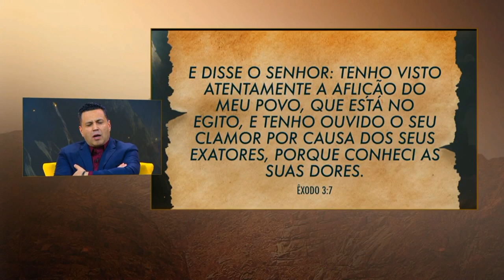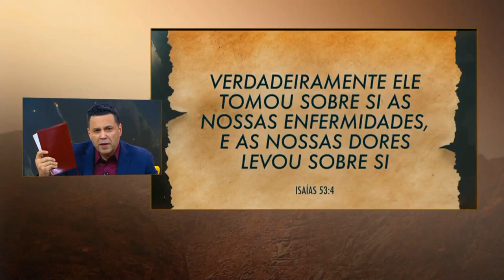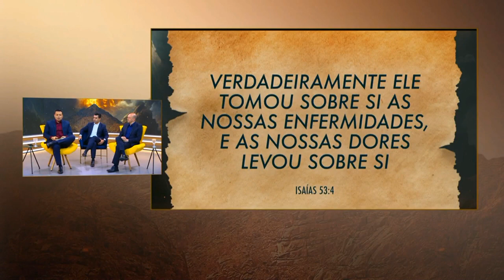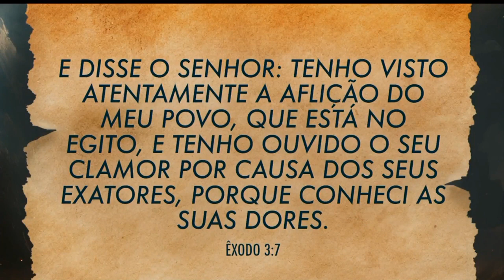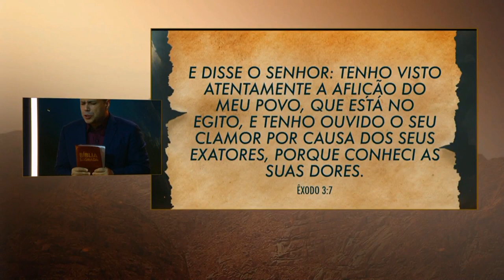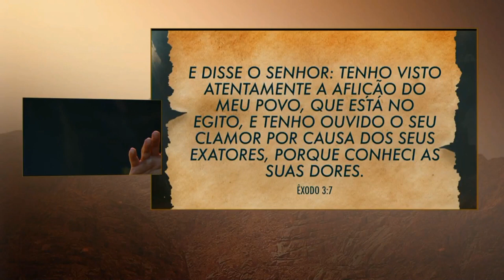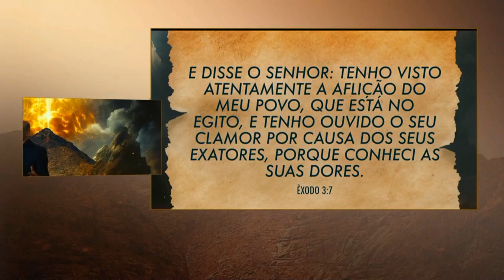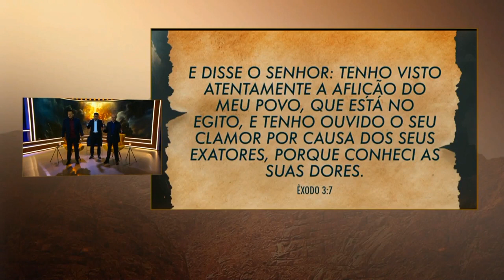Mache de lafwa nan revòlt sou Mòn Sinayi - Lapryiè jou 04 Desanm 2023